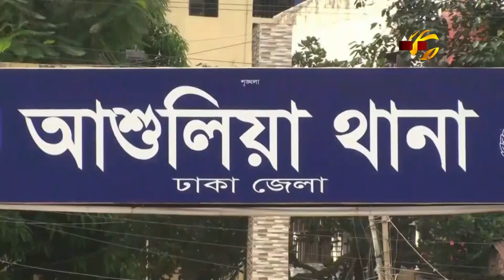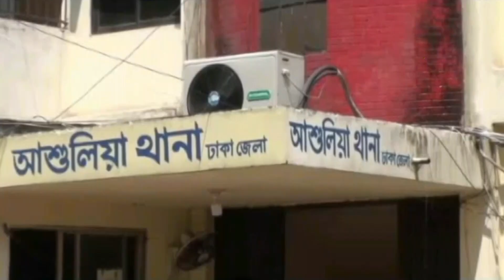ভোলায় আখ চাষীদের স্বপ্ন শেষ